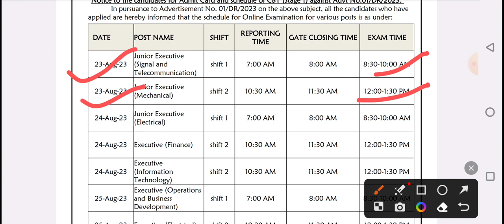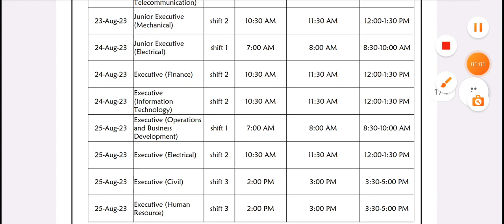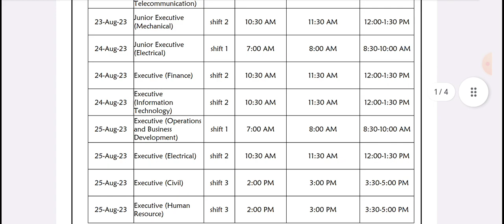DFCCIL RAILWAY EXAM DATE RELEASED 2023 ll अपना Exam Date & City check करें ll DFCCIL Exam date 2023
DFCCIL CBT-1 EXAM DATE 2023

DFCCIL exam date release
DFCCIL exam date 2023 released
DFCCIL exam date & city 2023
DFCCIL exam city and centre 2023